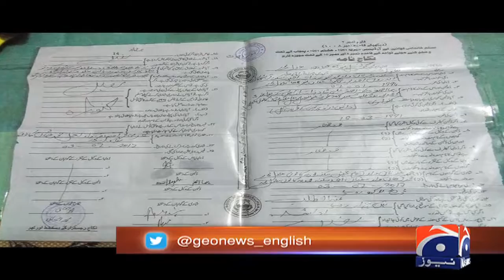Husband flees with dowry of newly-wed wife in Bahawalpur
Special Report - Husband flees with dowry of newly-wed wife in Bahawalpur